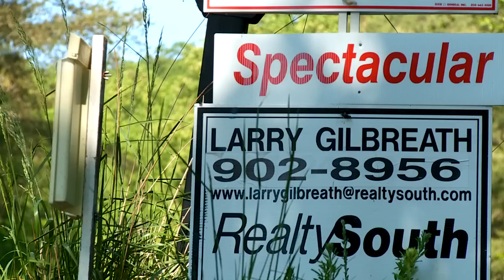Steele Trailer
Help the Southeastern Climbers Coalition purchase the historic cliff at Steele, Alabama. Thank You!